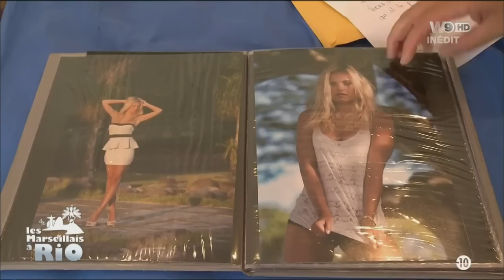Paga bande après avoir vu le book de Charlotte dans les Marseillais à Rio !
Ca ces passé sur W9 dans les marseillais à RIO

L'Equipe Au Nom De l'Humour vous remercie.